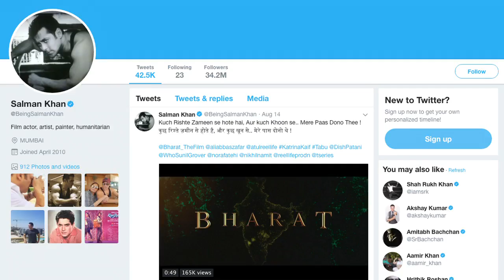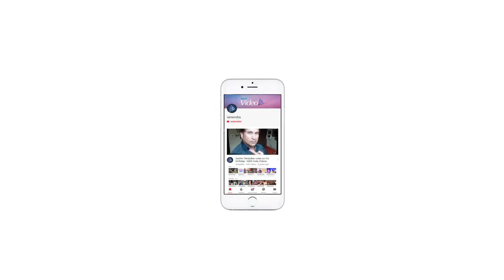Salman Khan TEASES fans with 'Bharat' sneak peak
Superstar Salman Khan took the 72nd Independence day as an opportunity to treat his fans with a teaser to his forthcoming movie 'Bharat'. With his voice in the background, Salman shared the video on social media. "Bharat" is slated for an Eid release in 2019.